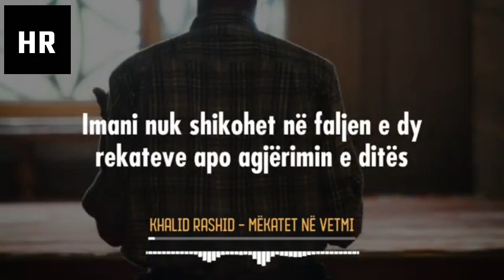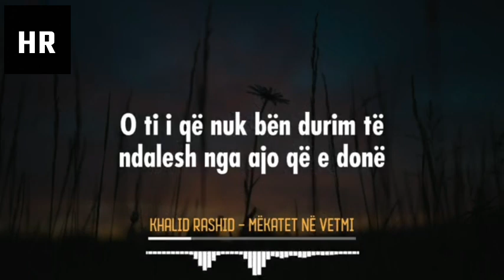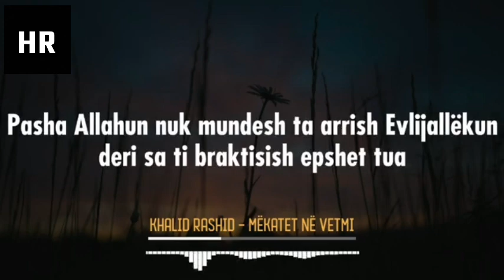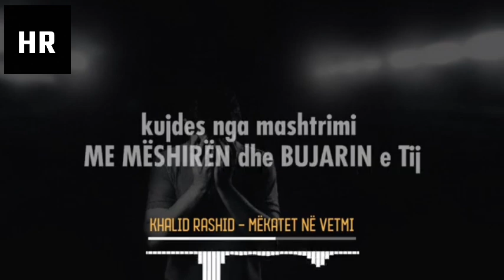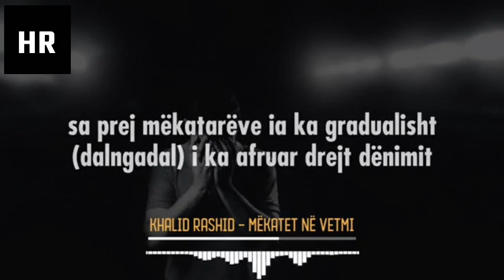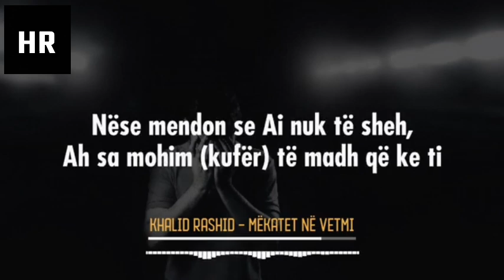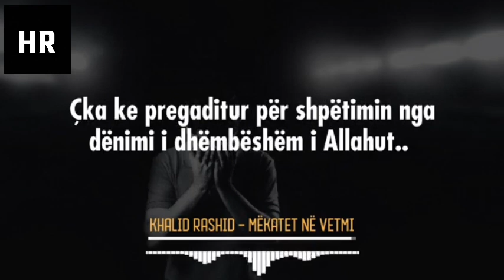Khalid Rashid - Mëkatet në vetmi (video sound)